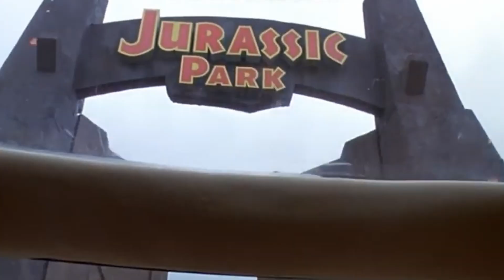Welcome To Jared's Jurassic Park: Teaser Trailer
Set two decades after the events of Jurassic World: Dominion, a new chapter begins. Years after the dinosaurs of Jurassic World were eradicated from the planet, Jared Felder, the new CEO of INGEN, creates a new Jurassic theme park on the now restored Isla Nublar and Isla Sorna. He invites his friends and various movie characters to come see the park for themselves. But when disaster strikes, the gang must fight lots of dinosaurs to survive. From a gory battle with the Scorpius Rex, to petting a gentle Brachiosaurus, you’re sure to get a new taste of action at Jurassic Park.